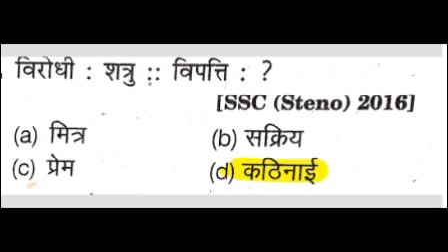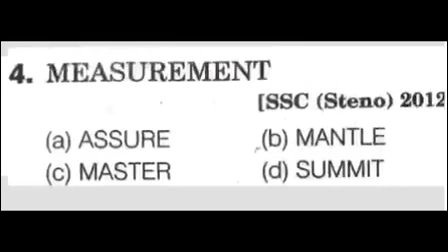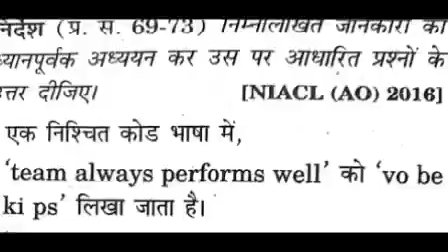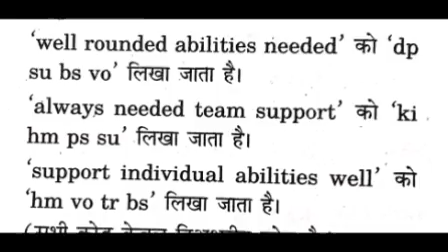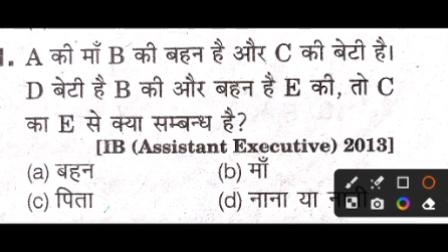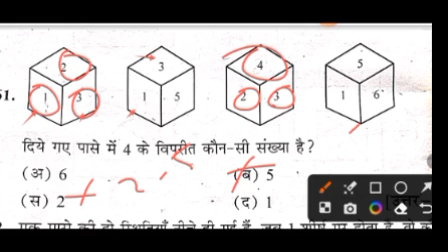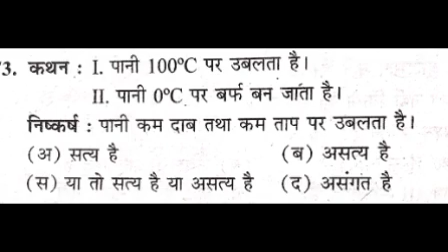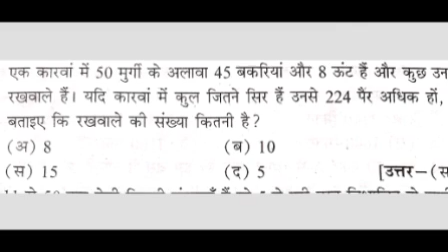analytical ability digital awareness ba/bsc/bcom 5th semester objective question part- 4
your query:-
analytical ability digital awareness MCQ 2024
analytical ability digital awareness ba 5th sem most important question
analytical ability digital awareness bsc 5th sem objective question
ba 5th semester analytical ability digital awareness question
analytical ability digital answerness mcq b.com. 5th semester
analytical ability digital awareness most  question 2023
analytical ability digital awareness objective question
b.a. 5th semester analytical ability digital awareness
analytical ability digital awarenessmcq ba 5th semester 2023
bsc 5th sem objective analytical ability digital awareness
analytical ability digital awareness Important question ba 4th sem
ba fifth semester mcq
b.a.5th semester analytical ability digital awareness question
analytical ability digital awareness 5th semester mcq bcom
analytical ability digital awareness b.a. 5th semester
analytical ability digital awareness question bsc 5th semester
bcom 5th semester most important question 2023
bsc 5th semester most important question
analytical ability digital awarenessse most important question
analytical ability digital awareness b.a. 5th sem semester most important question
ba 5th semester analytical ability digital awareness mcq 2024
analytical ability digital awareness mcq 2024-25
analytical ability digital awarenessvery most question